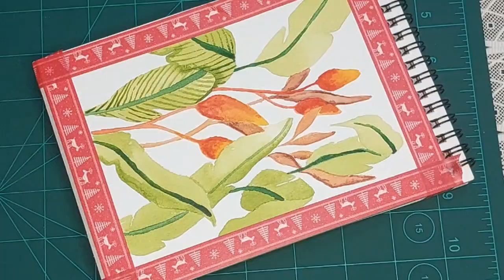beauty is in details - watercolor artwork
In every aspect of life, beauty often reveals itself in the smallest details. Whether it's the intricate patterns on a butterfly's wings, the delicate brushstrokes in a masterpiece painting, or the subtle notes in a piece of music, these fine details contribute to the overall splendor. Attention to detail enhances our experiences and appreciation, transforming the ordinary into the extraordinary. By focusing on the nuances, we uncover layers of depth and meaning, enriching our understanding and connection to the world around us.